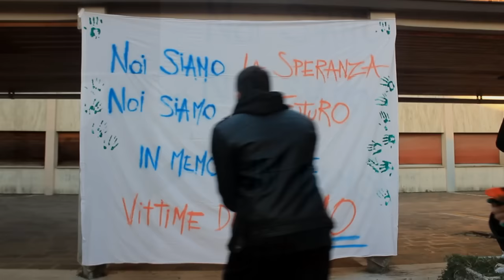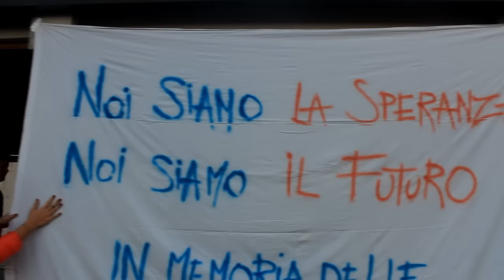Istituto Cavazzi-Sorbelli: Pray for World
Il giorno 17 Novembre presso l'Istituto Cavazzi-Sorbelli gli studenti hanno voluto commemorare con piccoli ma spontanei gesti tutte le vittime dell'uomo. La commemorazione inoltre era volta a mostrare tutta la nostra solidarietà verso le vittime degli attentati avvenuti a Parigi nella notte del 13 Novembre e verso tutte le popolazione oppresse dall'Isis.  Il video riporta brevi ma significativi istanti di questa umile seppur sentita celebrazione.